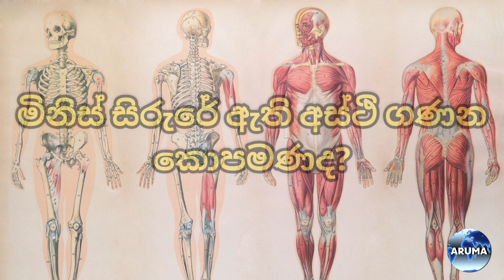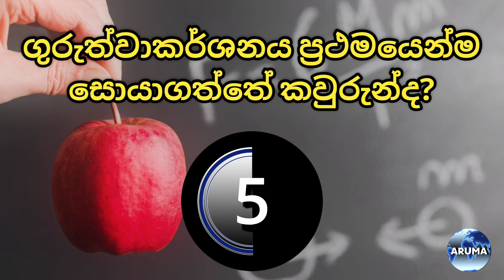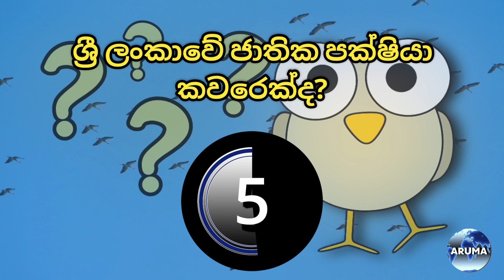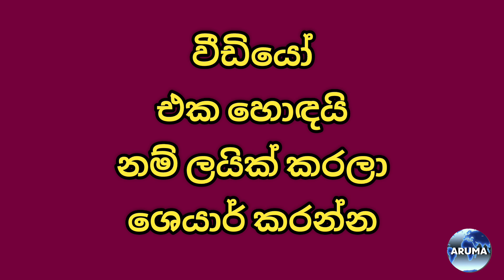Smart Test Ep:04 | සාමාන්‍ය දැනීම ප්‍රශ්න 10ක් | General Knowledge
සරල සමාන්‍ය දැනීම ප්‍රශ්න 10ක් හා පිළිතුරු මෙම වීඩියෝව මගින් ඉදිරිපත් කෙරේ.

ලොව වටා සිදුවන අලුත් තොරතුරු හා දැනුම වඩන දේවල් දිනපතා දැනගැනීමට අපිව සබ්ස්ක‍්‍රයිබ් කරලා තියාගන්න.

Sound Track Info:
Video Clips Credits:
Pixabay.com